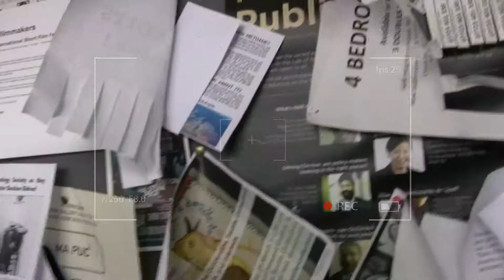broadcasting your world v.1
Our world is changing. Our world is moving.
Feel free to be part.
It is Your World…